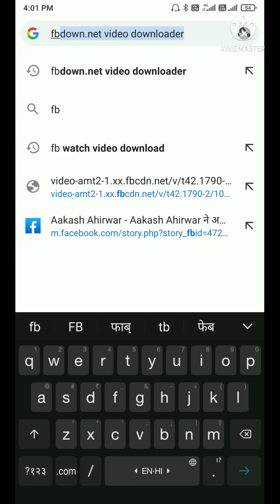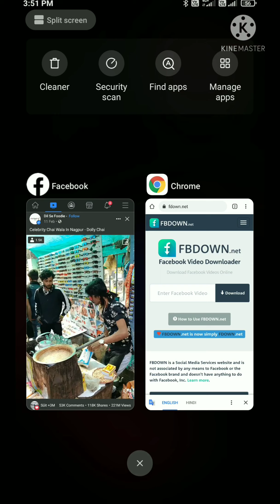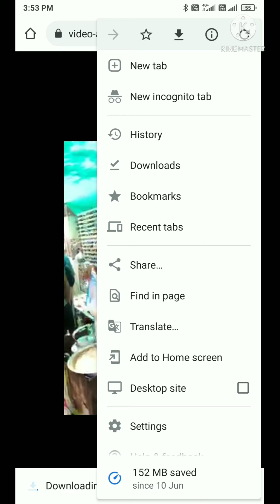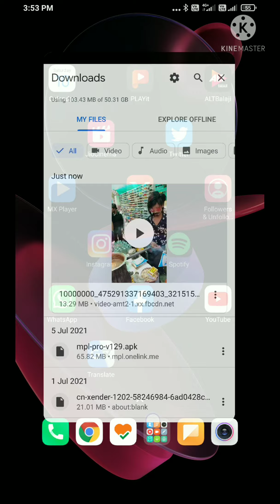facebook video download फेसबुक वीडियो को गैलरी में कैसे सेव करें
how to download Facebook video in gallery without app फेसबुक वीडियो को गैलरी में कैसे सेव करें बिना ऐप मदद करें